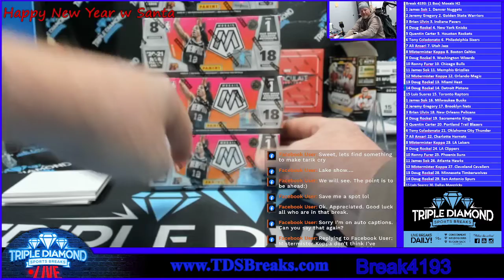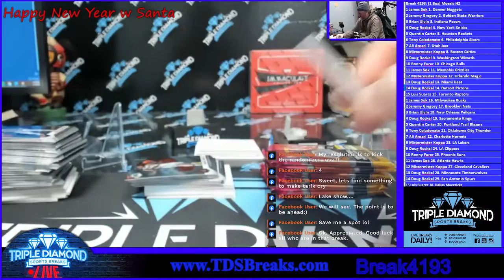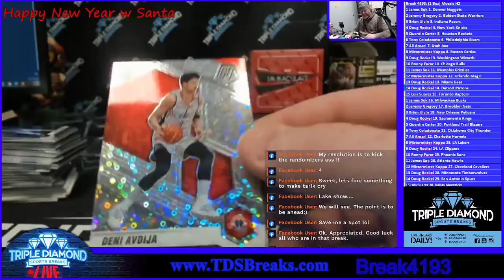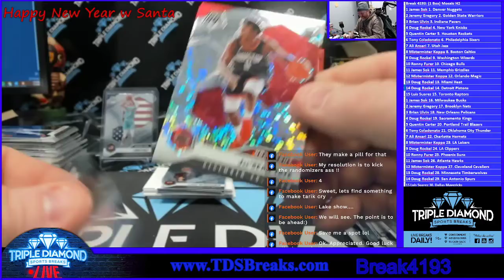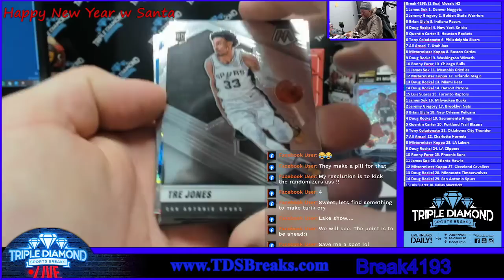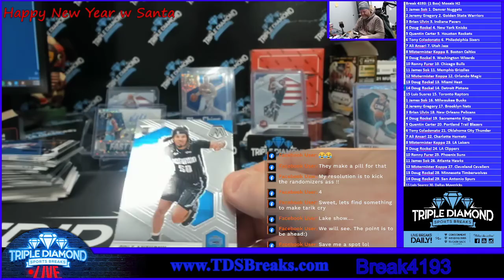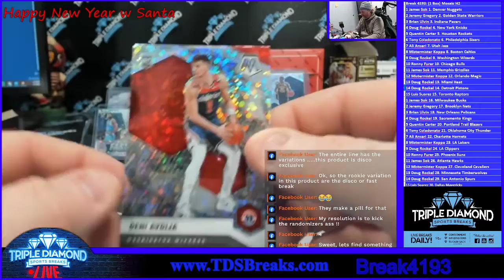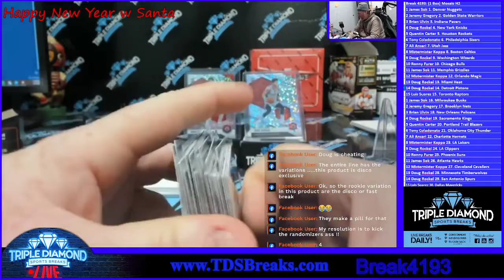Break 4193: (1 Box) Mosaic H2